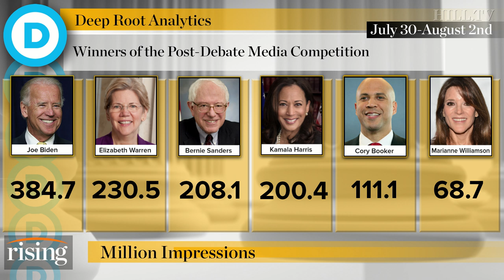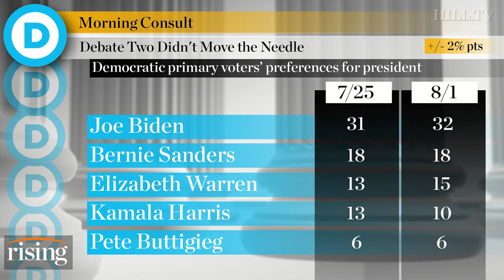New poll shows Biden and Bernie in statistical tie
Team Rising is joined by Democratic strategist Antjuan Seawright and a Culture Editor at The Federalist, Emily Jashinsky. They examine the impact of the 2nd round of Democratic debates.